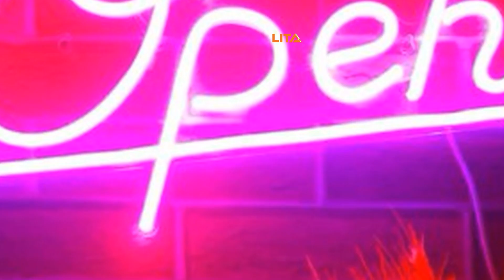Art Deco Open Sign | Funky Sign And It Is Great Addition To Your Room | Buy Now!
Funky Art Deco Open Sign to enhance your atmosphere. The neon sign is made up of premium quality materials.